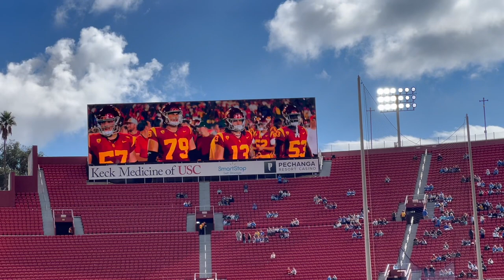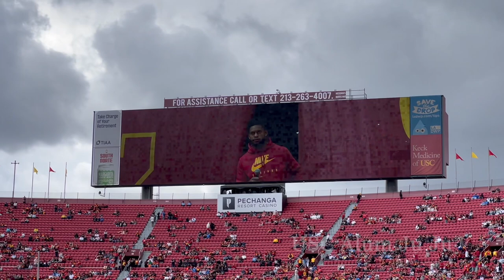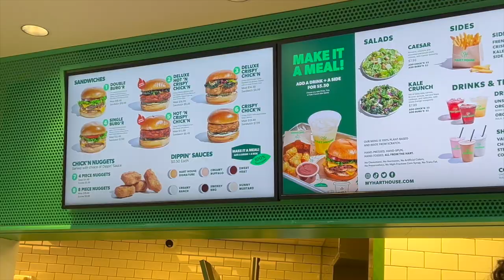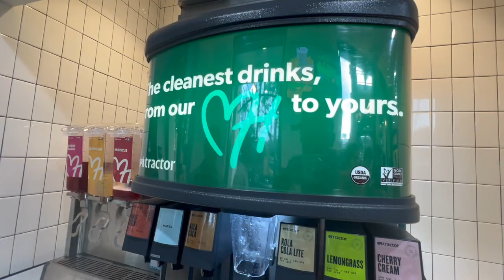USC TROJANS VS UCLA BRUINS (VLOG 12) [PART 2] LA TRAVEL VLOG [ CALEB WILLIAMS LAST HOME GAME ]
PART 2 ! Come with me to Los Angeles to watch the USC Trojans season ending rivalry game versus the UCLA Bruins! This was my first time going to a USC game and I had a great experience! Fight On!